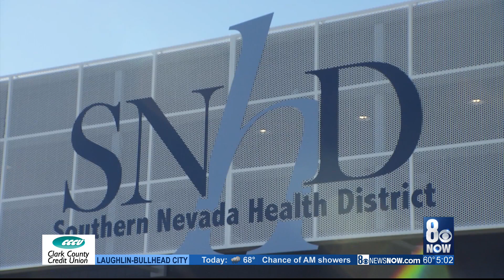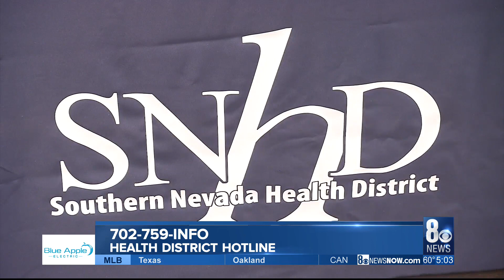I-Team: Frustration over lack of tests in Southern Nevada mount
The frustration over a lack of tests in Southern Nevada continues to mount.